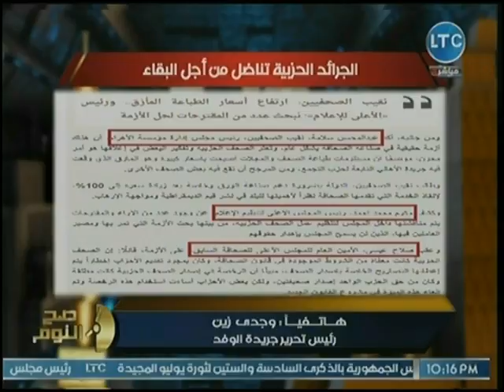رئيس تحرير الوفد يفضح صحفى الوطن وفبركته أخبار لتدمير الصحافة الحزبية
جزء من حلقة اليوم (21 يوليو 2018) من برنامج صح_النوم للأعلامي والصحفي محمد_الغيطي يناقش فيها قضايا المجتمع المصري وجريمة قتل بشعة في دمياط وتأمر أقباط المهجر وسيتي شنودة ودعمهم للإخوان وإنقلاب شيوخ الجماعات السلفية على بعضهم والهجوم الإرهابي على نقطة إسعاف الوادي الجديد و كواليس فتح تابوت الإسكندرية ونجاح مصر في القضاء على فيروس سي ودور مصر الحازم في السلام في السودان وأثيوبيا، ولقاء مع الشيخ عماد رفعت والمحامية أشجان البخاري عضو لجنة المرأة بنقابة المحامين حول الحد من الزيادة السكانية ورأي الدين فى قضية تحديد النسل والإنجاب وقضية كثرة الانجاب عند الفقراء وتكريم الإسلام للمرآة.